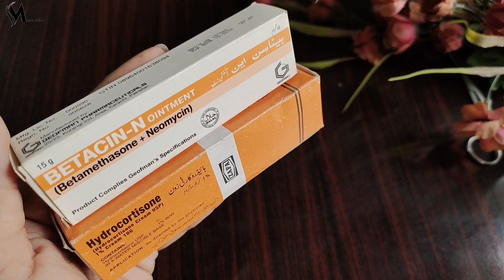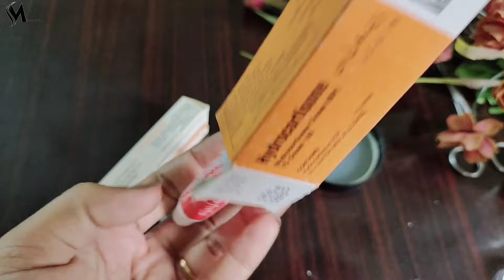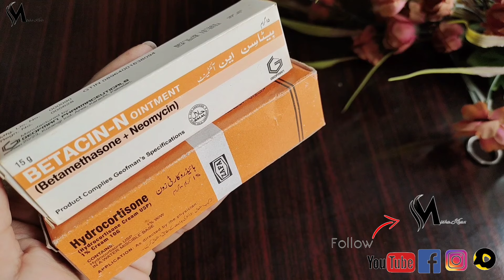Hands And Feet Whitening Formula Cream 🔥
Hands And Feet Whitening Formula
Cream 🔥